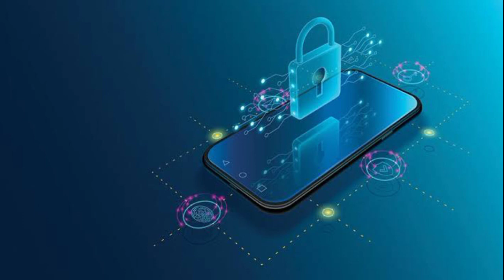Realme X7 pro specifications in telugu || launch date , price full details in telugu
hii guys

tags =

New hacking channel link :-

channel playlists check it out

NOTE = IN THIS VIDEO IMAGES OR PICTURES BELONGS TO RESPECTED OWNERS NOT TO ME I AM NOT OWNER OF ANY PICTURES OR IMAGES AND THIS VIDEO ONLY EDUCATION PURPOSE

✌Share my video with you frnds 🙏🙏